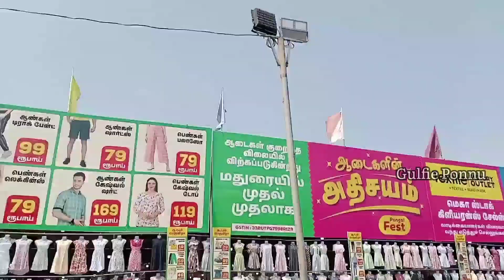Stock Clearence Sale MaduraiLow Price Starts From 50 Rupees | Madurai Vlog | Low & affordable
Location :
Krishnan Kovil Ground
Iyer Bungalow
Madurai